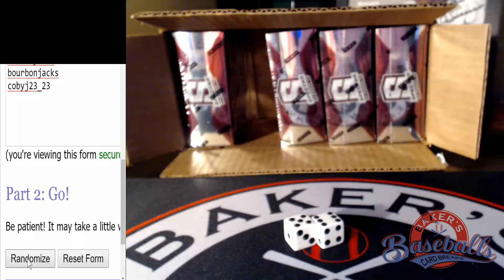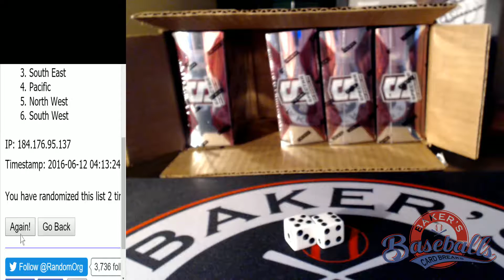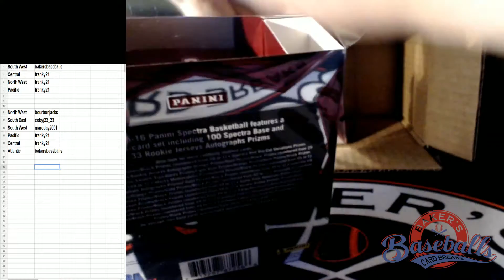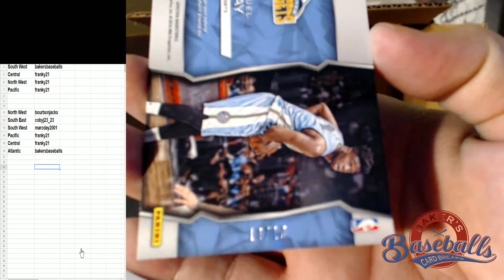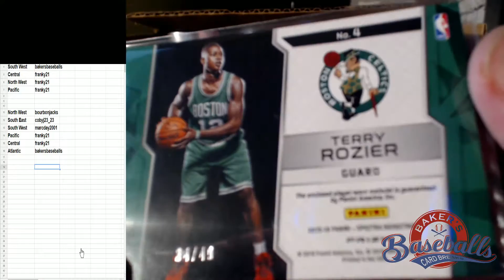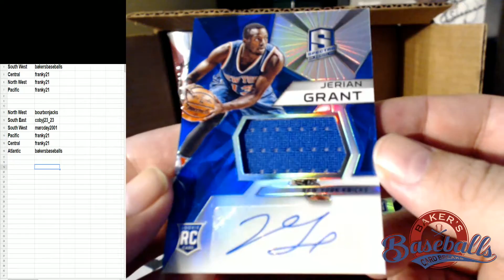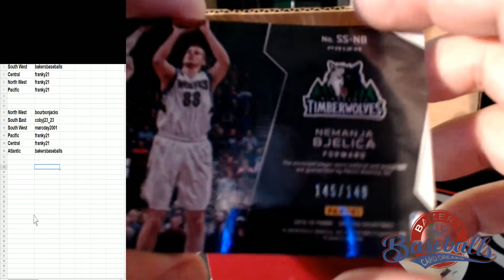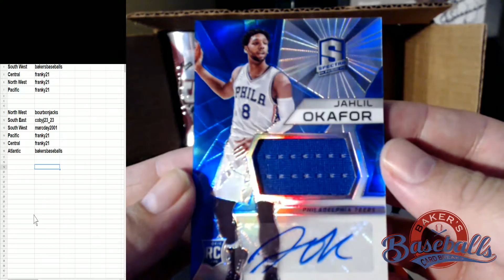2015-16 Spectra Basketball 1 Box Divisional #2